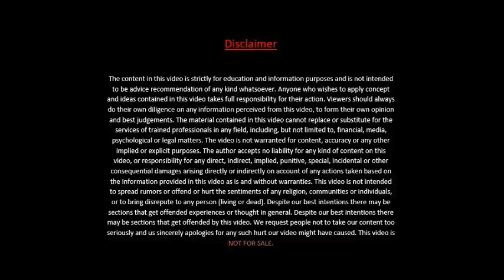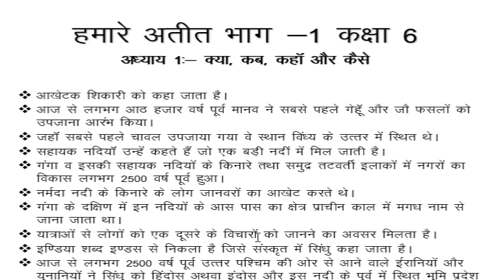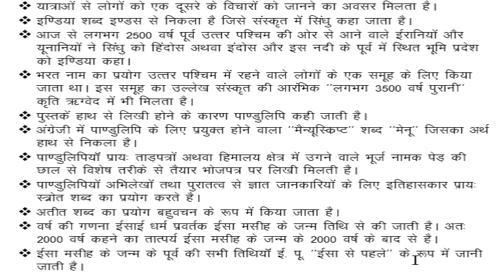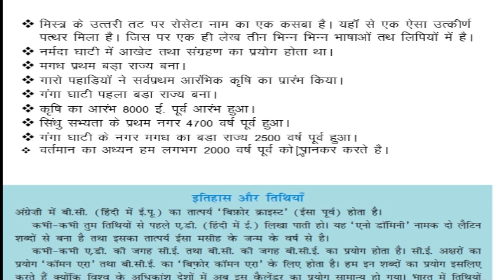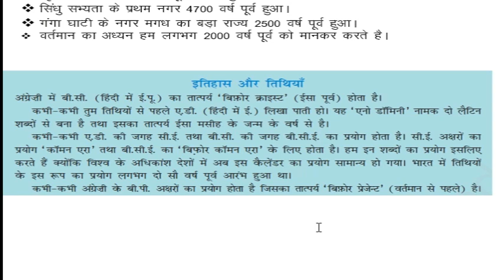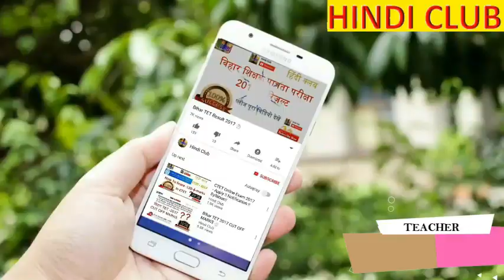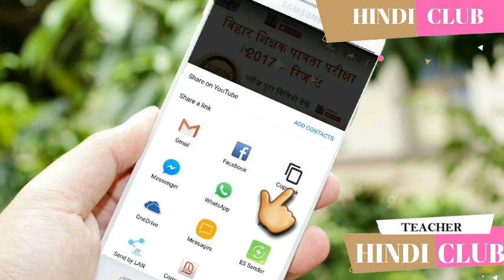CTET 2020 - NCERT Based Notes Class 6 लेसन 1 क्या, कब, कहाँ और कैसे History Hindi Club ✔✔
ctet model question paper
Baal MANOVIGYAN
For all exam
Tricks & Tips
Hindi Grammar
jssc.in

Ncert book
ctet qualify
ncert history
CTET 2018   NCERT Based  क्या, कब, कहाँ और कैसे
ctet quiz

Ctet taiyari,
Ncert test,
History ncert test,
Ncert videos in hindi,
Ncert class 6 history test,
Ncert based questions,
Social science for ctet,
SST ncert notes for ctet,
SST for CTET,
History ncert notes,
Geography ncert notes,
CTET SST question paper with answer,
SST pedagogy,
CTET SST pedagogy,
CTET SST notes,
CTET samajik addhayayan,
CTET SST notes in Hindi,
CTET SOCIAL science paper 2,
CTET preparation,
Geography ncert notes,
History ncert notes,
Civics ncert notes,
CTET geography questions,
CTET history questions,
CTET Study Material,
Ctet chapter wise,
How to clear ctet,
Social studies for ctet paper 2,
Social studies for ctet 2020,
Past year questions social studies